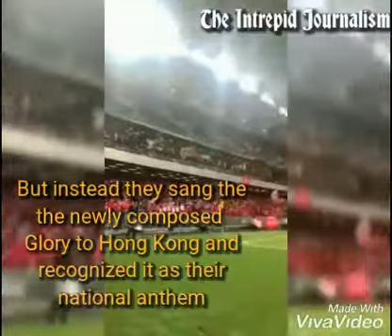Hong Kong soccer fans booed the Chinese national anthem at the FIFA world cup